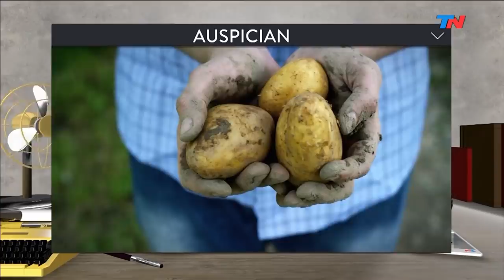"Cristina en llamas y contra todos" | YA SOMOS GRANDES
Programa de "Ya Somos Grandes" emitido el Jueves 28 de Febrero de 2019